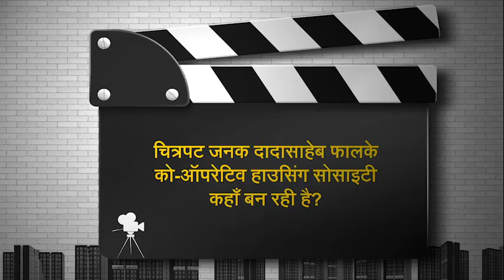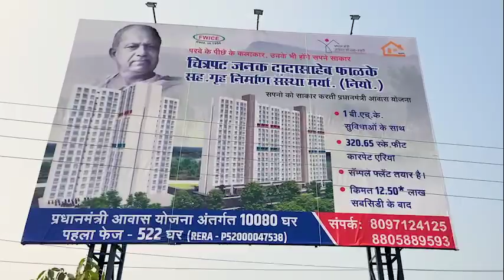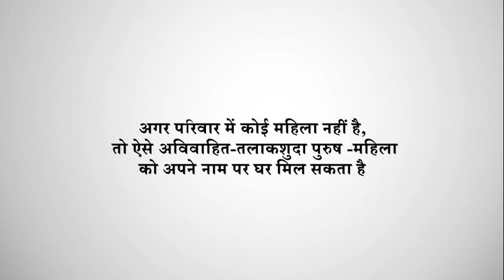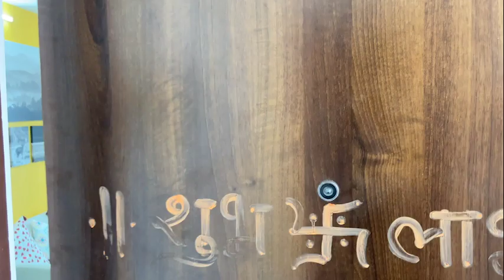Dada saheb Phalke housing society- Shelu..a film by KNC Media & Entertainment